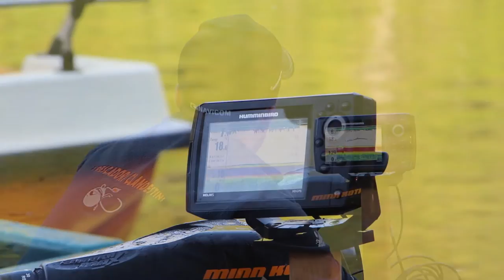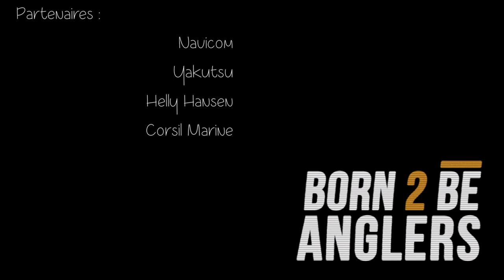Born to be Anglers [HD] - Episode 2 Complet / Carnassiers en lac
Voici le 2er épisode de notre nouvelle web-série proposée et réalisée en collaboration avec la marque de pêche DELALANDE  ! Ce 2eme épisode porte donc sur la pêche des carnassiers (brochets, sandres, perches, silures, ...) en lac.

Cette web-série a pour but de montrer des techniques de pêche, des montages, des astuces, ... mais cette web-série c'est avant tout nous ! une bande de potes qui pêchons ensemble sans prises de têtes et dans une super ambiance !

N'hésitez pas à nous poser vos questions en commentaire.